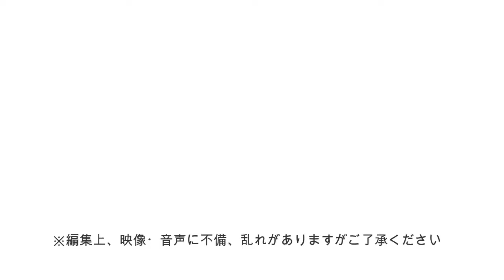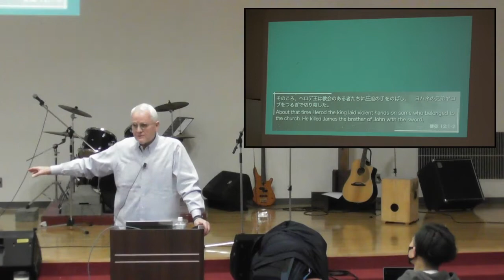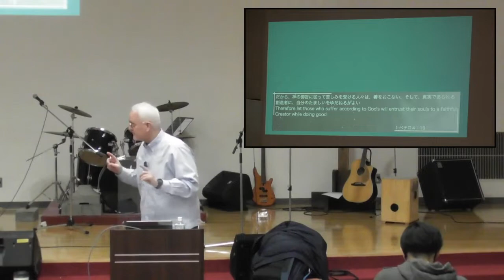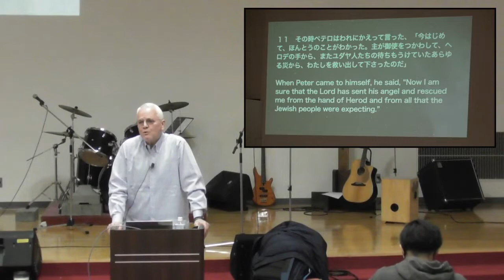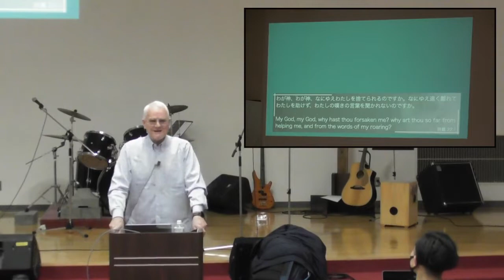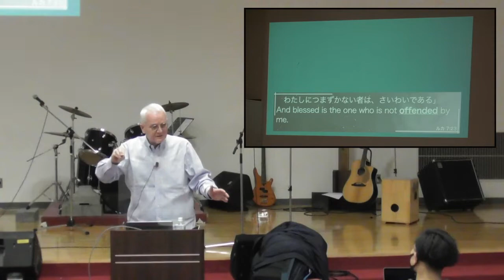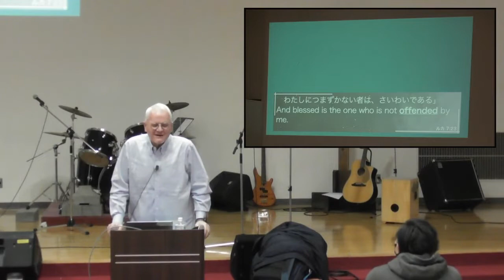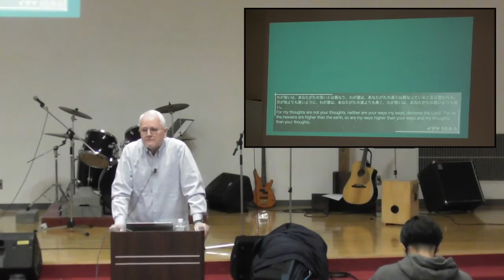④【2022年2・3月】スコット ダウマ師：ゲスト特別授業